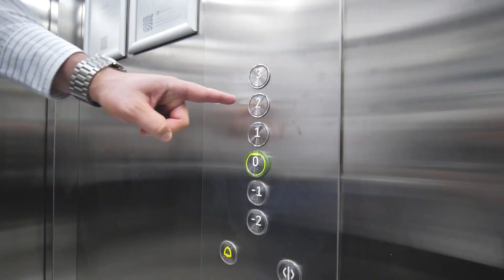Belíssimo empreendimento a trabalhar em AL - centro da Cidade do Porto